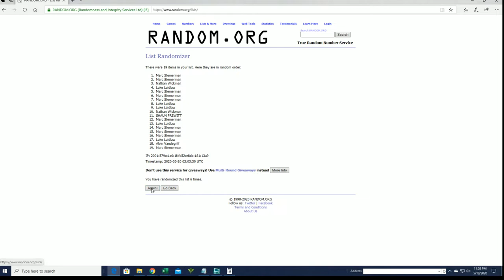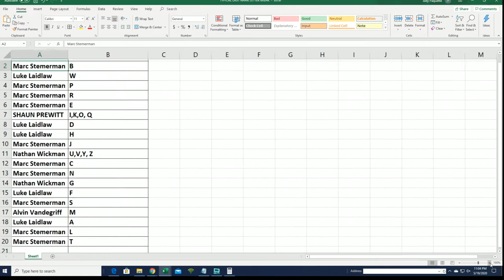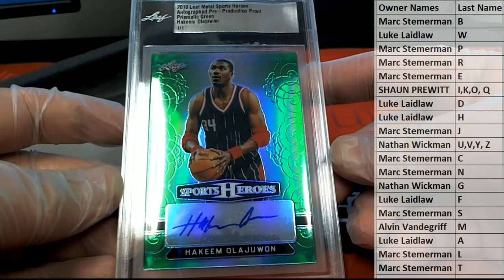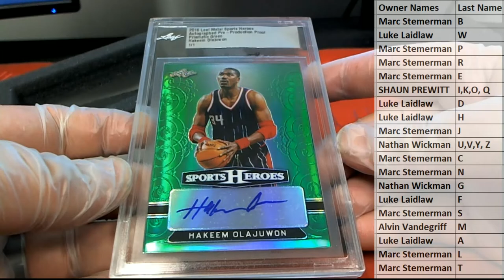2018 Leaf Metal Sports Heroes Autographed Pre Production Proof Box ID 18MTLSPHER224